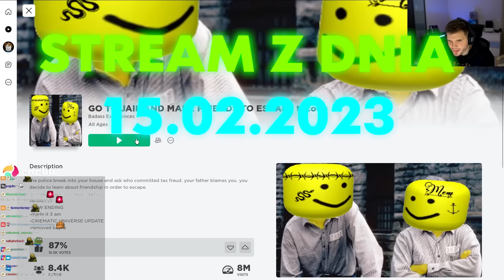GUCIO | ROBLOX | GUCIO TRAFIŁ DO WIEZIENIA W ROBLOX! | NAJLEPSZE MOMENTY STRIMA #360